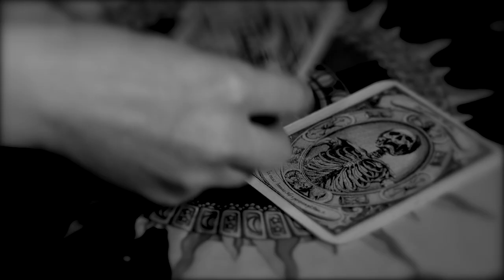GHOSTDRIVER - KELLI ALI HALLOWEEN TEASER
HAPPY HALLOWEEN!